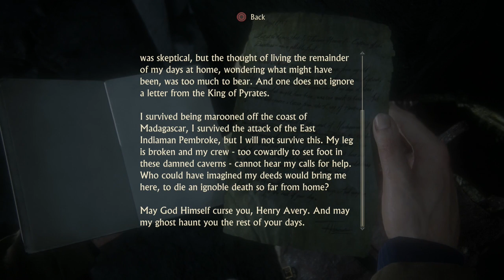Tamil game Uncharted 4 tamil game play and tamil commentary part 9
uncharted Tamil game and commentary part 9
Uncharted 4: A Thief's End is an action-adventure third-person shooter video game developed by Naughty Dog and published by Sony Interactive Entertainment for the PlayStation 4 video game console. It is the sequel to the 2011 game Uncharted 3: Drake's Deception, and is the fourth and final instalment in the Uncharted series starring Nathan Drake, as well as the last in the series to be developed by Naughty Dog.

The story follows series protagonist, Nathan Drake, and is set three years after the events of Uncharted 3 Drake's Deception, where Nathan Drake reunites with his older brother, Sam, and begins hunting for Captain Henry Avery’s long-lost treasure.

It was first teased at PlayStation 4's U.S. launch event on November 14 2013, as the next entry in Naughty Dog's Uncharted series, and was finally unveiled as Uncharted 4: A Thief's End on 9 June, 2014, on Sony's press conference stage at E3,[ with a small teaser debuted the game's real time visuals The game was released worldwide on May 10, 2016. Uncharted 4: A Thief's End received widespread acclaim from critics, with praise particularly given to the game's game-play, presentation, narrative and visuals

Watch "metal gear solid 5-tamil gameplay -tamil commentary" on YouTube